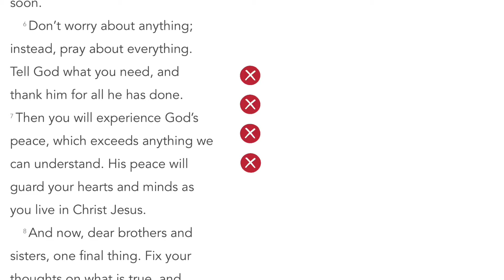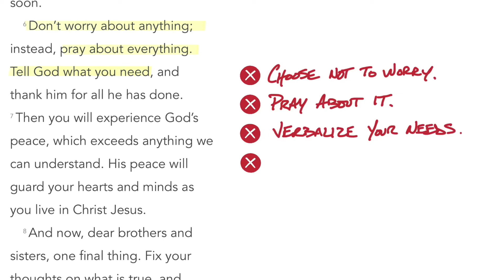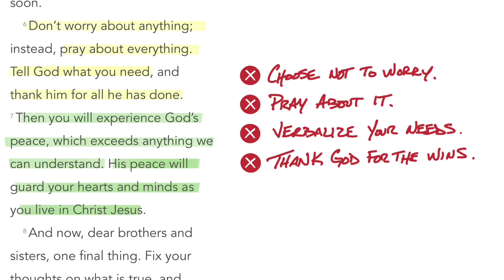The Secret To Overcoming Anxiety – Philippians 4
The apostle Paul lists 4 practical habits that can bring peace from God that passes all understanding.